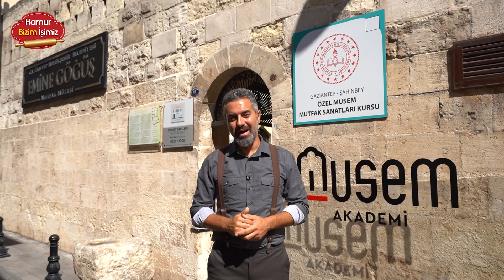GastroGezi Gaziantep: Emine Göğüş Mutfak Müzesi ve Katmer Yapımı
Ülkemizin gastronomik değerlerini sizlerle buluşturmak için yola çıktığımız GastroGezi konseptimiz tüm hızıyla devam ediyor! Bugünkü lezzet durağımız, adı tüm dünyada mutfağıyla anılan Gaziantep! Gastronomi şehrimiz Gaziantep’te, Emine Göğüş Mutfak Müzesini geziyor ve herkesi kendine hayran bırakan lezzet Katmer’in yapılışını sizlerle buluşturuyoruz.

Malzemeler
1 adet baklavalık yufka
1 çay bardağı çekilmiş antep fıstığı
2-3 yemek kaşığı şeker
100 g Bizim Yağ

Yapılışı
Baklavalık yufkayı düz bir zemine seriyoruz. Bizim Yağ’ı eritiyoruz. Yufkanın tam ortasına 25x25 santimlik alanı kaplayacak şekilde Bizim yağ ile yağlıyoruz ve üzerine antep fıstığını yayıyoruz. Şekeri eşit miktarda serpiştirip üzerine parça parça Bizim Yağ  koyuyoruz. Önce dikdörtgen en son kare olacak biçimde katlıyoruz. Bizim Yağ ile yağlanmış teflon geniş bir tavada kısık ateşte sürekli kontrol ederek kızartıyoruz.
Servis tabağına alınan katmeri üzerine fıstık ile sıcak servis yapıyoruz. Afiyet olsun.

Katmer gibi lezzetli ve pratik tariflerimize buradan ulaşabilirsiniz.